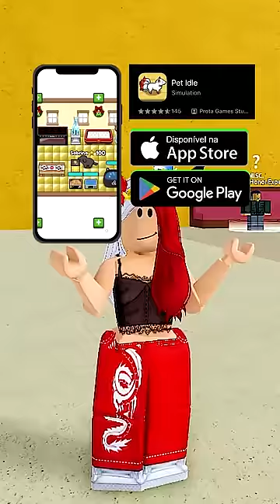ROBLOX! A Blox Fruits Experience! Compilation PART XIV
👊 Hey there! My name is Zoomy, and I'm the cousin of Frozy.

🤝 I have a channel focused on Roblox Stories, and now I'm starting to create content about Blox Fruits with my friends Silver, Dave, Yuki, and my brother Frozy.

🚀 I'll be posting daily videos sharing the fantastic experiences I'm having with my friends in the Zoomy community.

❤️ I hope you enjoy my content, and feel free to become a part of the zoomygang. Be safe!